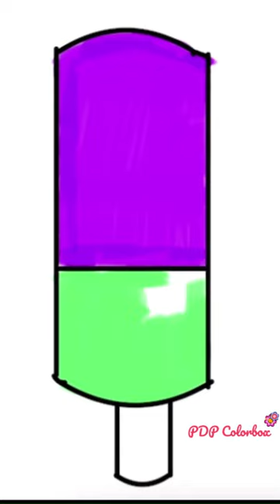Colorful Ice cream Popsicle draw and color.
Drawing and coloring a colorful ice cream popsicle is so much fun. Draw and color a colorful popsicle with me. It's so easy and fun. Please try to draw and paint...

Learn Drawing Basics and Coloring for young Kids